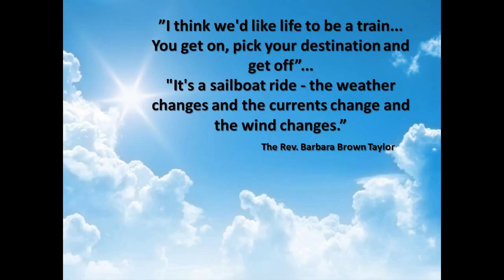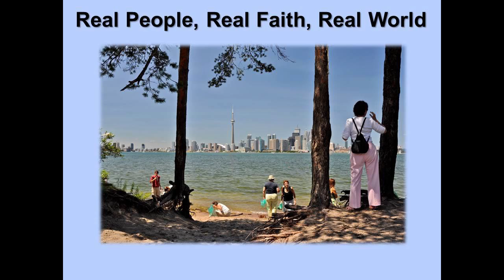Cracking Open the Culture - 14 June 2015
After two blonde American women tourists learnt and adapted to the Turkish culture, than found that they were treated with respect.
Both Jesus & Paul have contextualized in how they spoke to people, as they have preached according to their culture, maturity and experience.